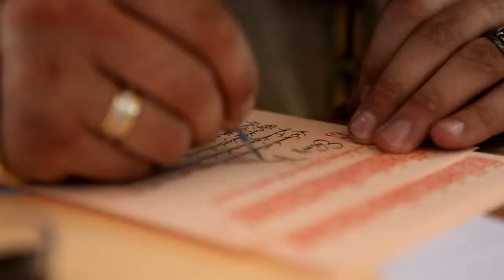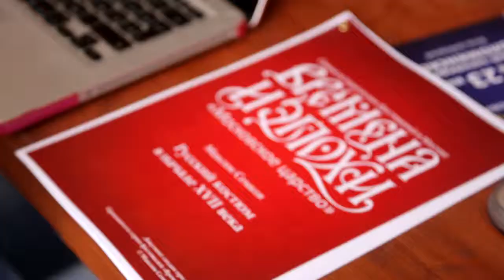Video film of Committee for Tourism and the Hotel Industry